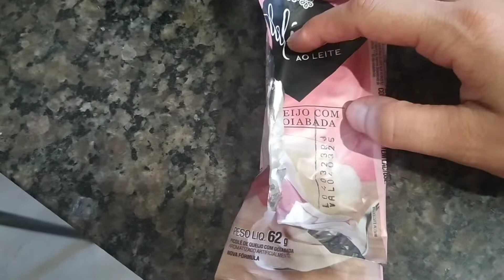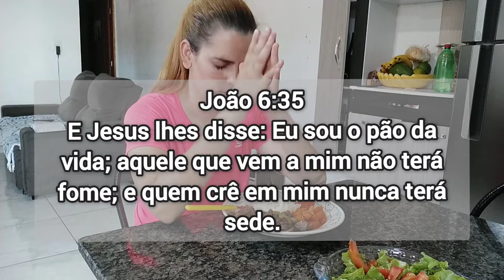MINHA ROTINA DIÁRIA| dicas de cozinha/ fui pra academia/ fui pra igreja.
me sigam no Instagram para me acompanhar em tempo real